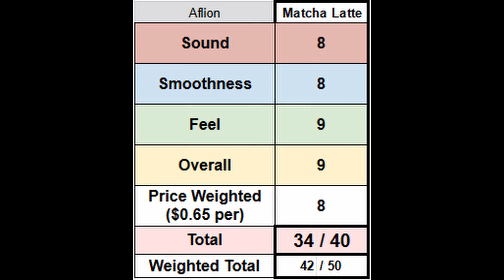Switch Review: Matcha Latte (feat. QK65)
If you have any switches you'd like me to test, let me know!